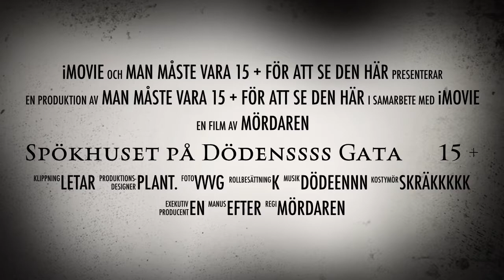Spökhuset på Dödenssss Gata 15 +